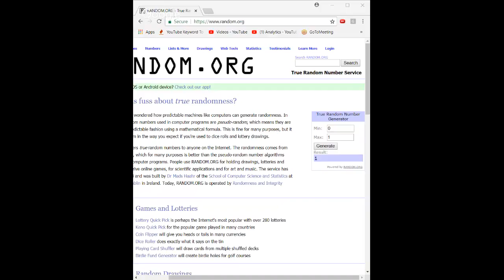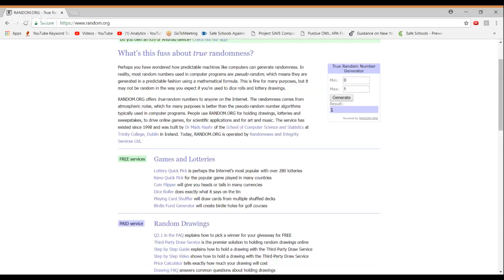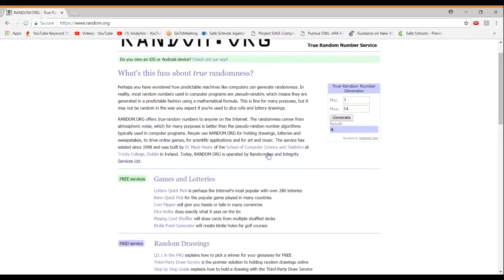Black Arch Giveaway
Alright everyone the GAW is upon us. Good luck to all those who enetered for the bag or holster.